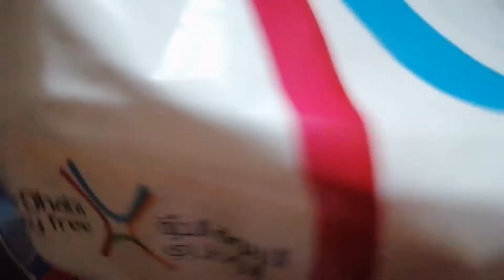MY DAY-OFF ROUTINE PLUS HAUL | BUHAY OFW IN ABU DHABI| MJ HAMTO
Hi guys! Welcome to another vlog! In this video join me as I share my day off routine as OFW in Abudhabi. Hope you enjoy watching the full video. Please continue supporting my channel and soon we'll have a give away.

Follow me in IG : mjhamto

To my friends Small youtuber like me just leave ur love comments below and I'll surely get back to you.